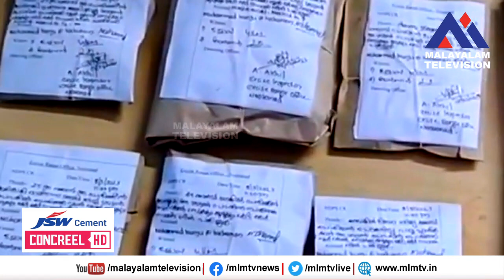വിദ്യാർത്ഥികളെ ലക്ഷ്യമിട്ട് 67 പായ്ക്കറ്റ് കഞ്ചാവുമായെത്തിയ പ്രതി വാഹന പരിശോധനയ്ക്കിടെ പിടിയിൽ.